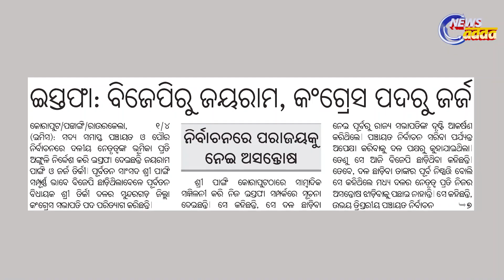Odisha BJP & Congress both are Suffering from Severe Leadership Crisis | ବିରୋଧୀ ହତାଶ | PULSE_TODAY